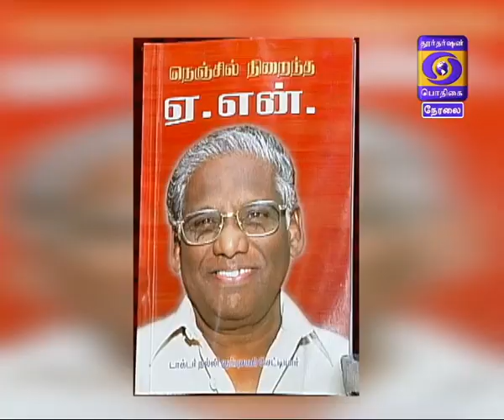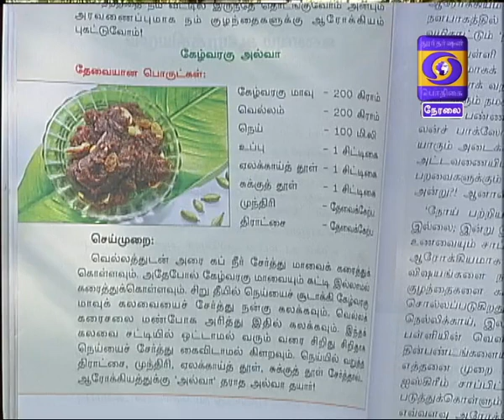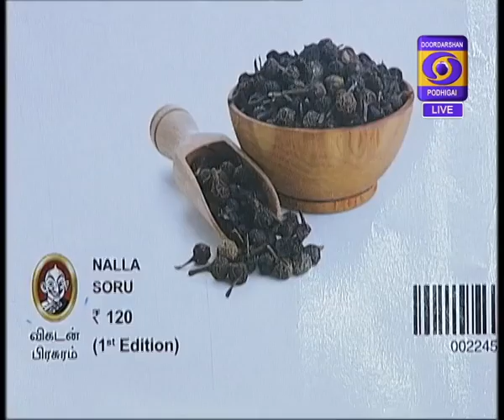NOOL NAYAM 24-05-2017